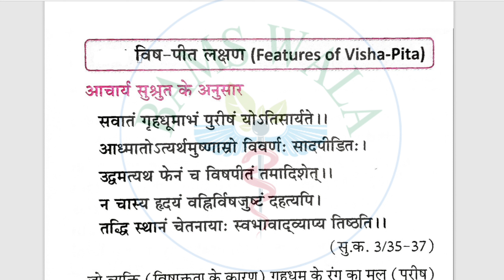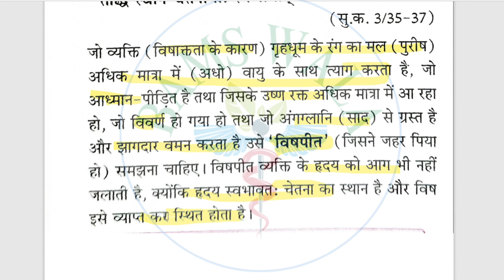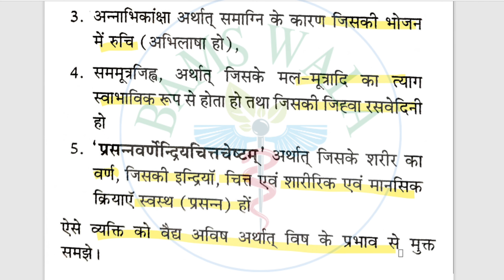Agadatantra 2nd prof chapter-1 Part- 10 Visha peet and vishmukta lakshana A/c to NCISM